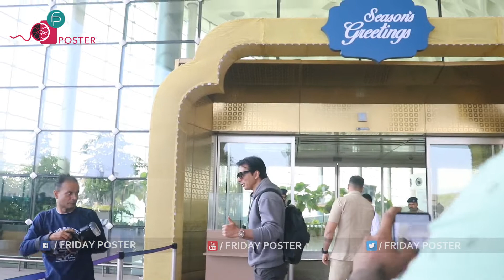SONU SOOD Spotted At Airport Departure | Friday Poster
ఫ్రైడేపోస్ట‌ర్... అన్ని ర‌కాల వార్త‌లతో పాటు వినోదం ఆధారిత డిజిటల్ మీడియా ఛానెల్. ఈ చాన‌ల్‌లో టాలీవుడ్ మూవీ అప్‌డేట్స్, బాలీవుడ్ మూవీ అప్‌డేట్స్, హాలీవుడ్ మూవీ అప్‌డేట్స్, మరియు అన్ని సౌత్ సినిమా ఇండస్ట్రీల‌కు సంబంధించిన‌ తాజా వార్తలు, తాజా తెలుగు ట్రైలర్స్, ప్రోమోలు, టీజర్స్, గాసిప్స్, సెలబ్రిటీలకు సంబంధించి తాజా వార్తలు మ‌రియు ఎక్స్‌క్లూజివ్ సెలెబ్రిటీ ఇంటర్వ్యూలు ఈ ఛానెల్‌లో నిరంత‌రం చూడవచ్చు.